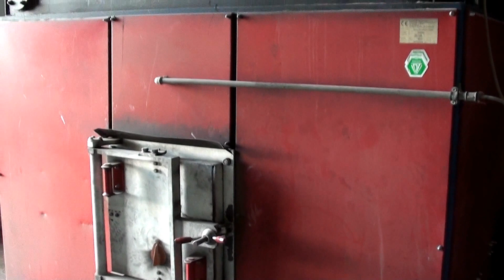Holzkessel Hackschnitzel anlage, biomasse Kessel von CWD Cichewicz heizung 5 MW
heizen mit Holz bei 5 MW = 4 x 1,25 MW hackgutkessel, automatish beschikte Anlagen